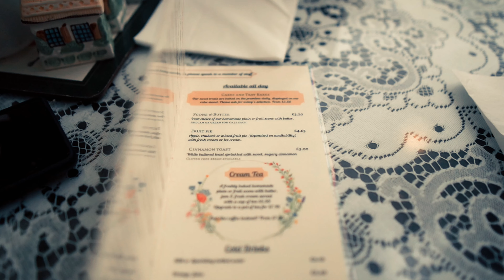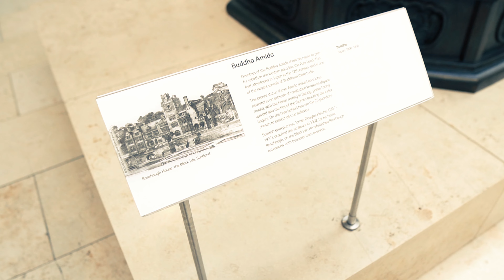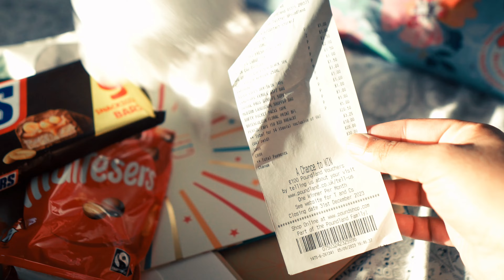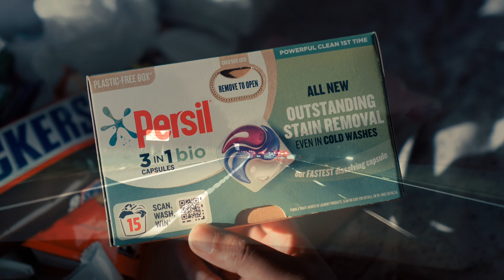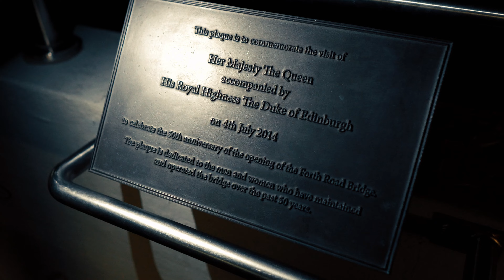National Museum of Scotland | Clarinda's Tea Room | Forth Bridge | Edinburgh | Scotland Series EP 4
Get ready for a seriously fun-filled day as we explore Edinburgh in the latest episode of our Scotland Series! Join me on my last day in this enchanting city before I set off for the Scottish Highlands. We're diving into the magic of the National Museum of Scotland, indulging in delightful treats at Clarinda's Tea Room, marveling at the iconic Forth Bridge, and soaking in the incredible vibes of Edinburgh, the heart of Scotland. 🎉🏰🍰